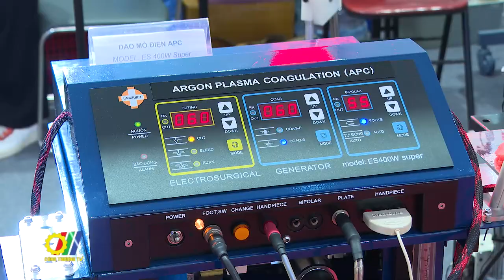Khai mạc Triển lãm quốc tế chuyên ngành Y dược 2023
Mới đây, tại Hà Nội, đã diễn ra Triển lãm quốc tế chuyên ngành Y dược Việt Nam lần thứ 29…